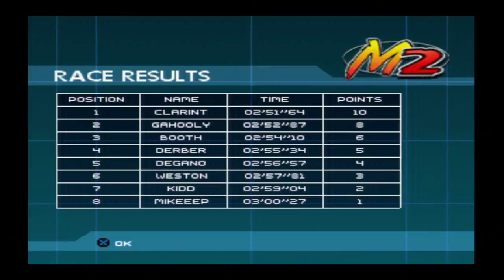Let's Play Moto Racer 2 Part 2 - Storming Through Superbike Championship!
In this part, I continue to progress in the Superbike championship! I also talk about Crash Bandicoot's possibility on PS4! :)